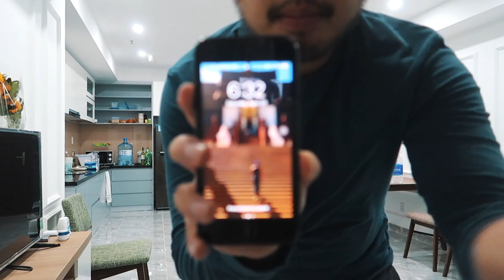We threw a housewarming party ||| Our new apartment in District 7, Ho Chi Minh City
Renting out an apartment was a thought that never crossed my mind in Chicago. If you didn't know this, Chicago rent is ranked the 10th highest in the United States. With student loans and credit card debt, getting my own place there would've been foolish of me.

Today, I am thrilled to say I have my own apartment! I currently live in a luxury apartment, located in district 7 of Ho Chi Minh City. The apartment is in a perfect location. It is a few minutes from work and honestly I couldn't have been more happier. Plus, we are only paying $550/month. AND, it comes with a swimming pool!

In this video, I'll show you my new digs and the housewarming party that me and my roommate threw the other night!

Canon G7X
Lumix G7
GoPro Hero 4